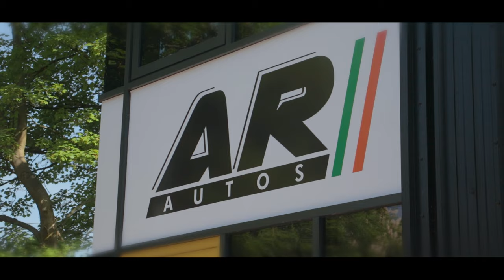AOCSSH at AR Auto's!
What a fantastic day the 27th of May was for the club hosted by one of our best sponsors! There was an abundance of beautiful and interesting Abarths out on show and as always amazing people!

Thanks again to AR Autos for having us down and creating an amazing day for all our members to remember!

If you too have an Abarth and are looking for a specialist mechanic why not check them out through their website linked below...

► If interested and you have an abarth go a visit our Facebook group